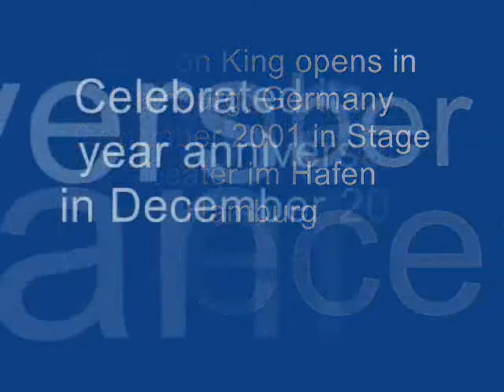Endlose Nacht - The Lion King German Musical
Sarabi's whole photo not saved (2:12) and Timon's whole photo not saved. (2:45)
Cast
Nala: Chantel Riley (1:57)
Simba: Danny Yanga (2:04)
Sarabi: Marvette Willams (2:12)
Rafiki: Futhi Mhlongo (2:15)
Mufasa: Boise Holmes ( Whole Photo) And Jean-Luc "Jee-L" Guizone (Frame Photo) (2:23)
Scar: Wili Welp (2:30)
Zazu: Joachim Benoit (2:37)
Timon: Gavin Turnbull (2:45)
Pumbaa: Harrie Poels (2:49)
Shenzi: Toni Ann Topia (2:56)
Banzai: Toafique Folarin (3:04
Ed: Sean Gerald (3:11)

Thater Im Hafen Credits and Photos (3:26)